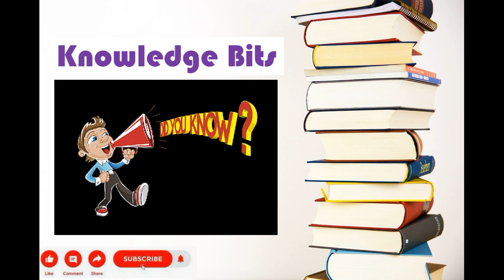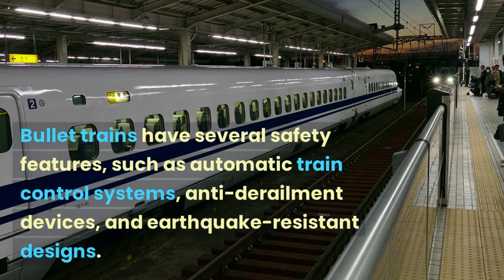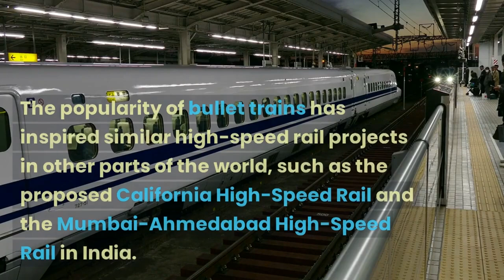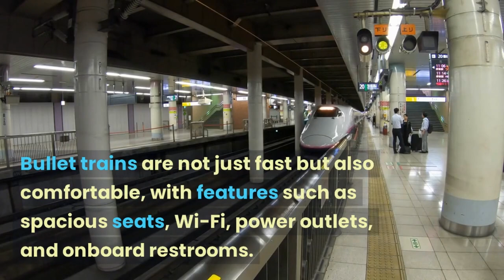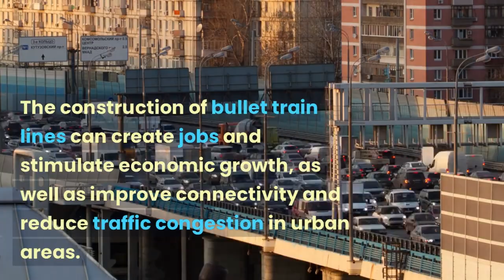Interesting Facts about Bullet Train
Visit  @BulbOn-zx7ov  for more interesting videos

The first bullet train was introduced in Japan in 1964, and was called the Shinkansen.

Bullet trains are high-speed trains that can travel at speeds up to 320 km/h (200 mph).

The fastest bullet train in the world is the Shanghai Maglev, which can reach speeds of up to 430 km/h (267 mph).

Bullet trains use electric power, which is more efficient and environmentally friendly than traditional diesel locomotives.

In addition to Japan, bullet trains are also used in other countries such as China, France, Germany, Spain, Italy, and Taiwan.

The bullet train system in Japan is known for its punctuality, with an average delay time of just 54 seconds.

The Tokyo-Osaka route in Japan is the busiest high-speed rail line in the world, carrying more than 151 million passengers annually.

The cost of building bullet train lines can be very high, with the Tokyo-Nagoya line in Japan estimated to cost around $50 billion.

The technology used in bullet trains has also been adapted for use in other industries, such as magnetic levitation (maglev) trains and wind turbines.

The term "bullet train" comes from the streamlined shape of the train, which resembles a bullet.

Bullet trains have several safety features, such as automatic train control systems, anti-derailment devices, and earthquake-resistant designs.

Some bullet trains have double-decker cars, allowing for more passengers to be carried per train.

The bullet train technology has been continually improving, with newer models offering faster speeds and reduced noise levels.

In 2020, the Chinese government unveiled a prototype of a new high-speed maglev train that can reach speeds of up to 600 km/h (372 mph).

The total length of Japan's bullet train network is over 2,700 km (1,700 miles), connecting major cities such as Tokyo, Osaka, and Kyoto.

Bullet trains have had a significant impact on the transportation industry, reducing travel times and increasing accessibility between cities.

The design of bullet trains is optimized for speed and efficiency, with features such as aerodynamic shapes, lightweight materials, and regenerative braking systems.

Some bullet trains offer luxury services, such as first-class cabins, dining cars, and onboard entertainment systems.

In addition to passenger trains, there are also bullet trains designed for cargo transportation, allowing for faster and more efficient delivery of goods.

The popularity of bullet trains has inspired similar high-speed rail projects in other parts of the world, such as the proposed California High-Speed Rail and the Mumbai-Ahmedabad High-Speed Rail in India.

The Shinkansen bullet train system in Japan has been in operation for over 50 years and has transported more than 10 billion passengers.

The first-generation bullet trains in Japan had a distinctive "duck-bill" nose design, which helped to reduce noise and improve aerodynamics.

The fastest commercially operated bullet train in the world is the Fuxing Hao CR400AF/BF, which runs on the Beijing-Shanghai high-speed railway in China and can reach speeds of up to 350 km/h (217 mph).

Some bullet trains use a technique called tilting technology, where the train can lean into curves to maintain speed and reduce lateral forces.

The Eurostar bullet train connects London, Paris, and Brussels through the Channel Tunnel and can reach speeds of up to 320 km/h (200 mph).

Bullet trains are not just fast but also comfortable, with features such as spacious seats, Wi-Fi, power outlets, and onboard restrooms.

The technology used in bullet trains has inspired other forms of high-speed transportation, such as Hyperloop and Elon Musk's Boring Company tunnels.

In Japan, the bullet train network is owned and operated by several private railway companies, which work together to provide seamless service across the country.

The first bullet train service in India, the Vande Bharat Express, was launched in 2019 and can travel at speeds of up to 160 km/h (99 mph).

The construction of bullet train lines can create jobs and stimulate economic growth, as well as improve connectivity and reduce traffic congestion in urban areas.